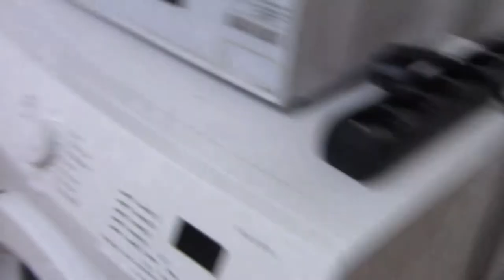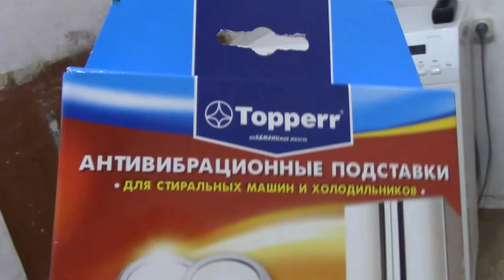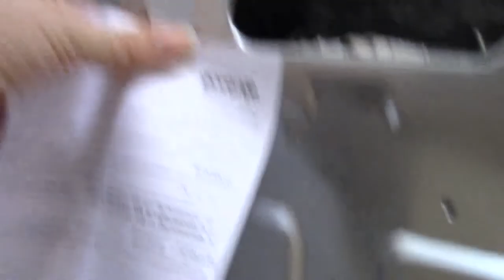VLOG Сладкие будни Димульки + я сильная а значит я тоскаю + совет